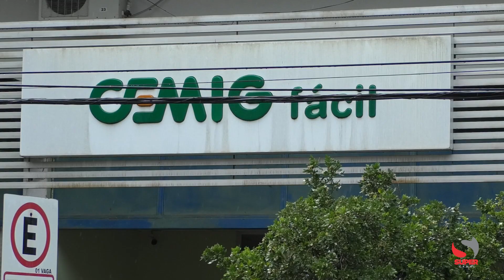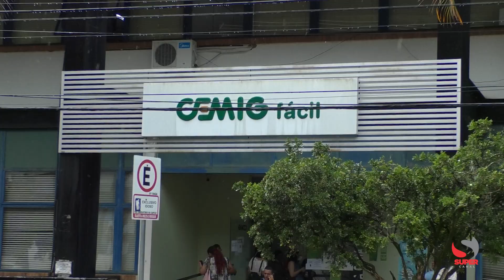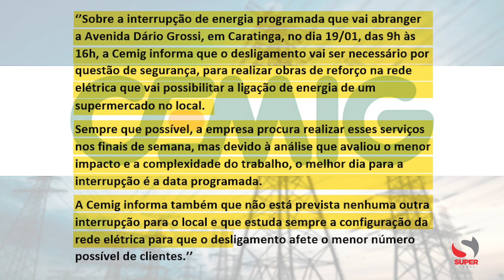Cemig vai desligar rede da avenida Dário Grossi para manutenção e empresários reclamam do horário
Cemig vai desligar rede da avenida Dário Grossi para manutenção e empresários reclamam do horário e constância dos serviços

O Celso José é proprietário de uma empresa de móveis planejados na Avenida Dário Grossi, em Caratinga. Atualmente ele conta com cerca de 20 funcionários e vai precisar interromper totalmente a linha de produção diante da falta de energia na próxima quinta-feira, 19 de janeiro. A CEMIG anunciou aos moradores e comerciantes uma manutenção programada bem no horário comercial, com o início dos trabalhos às 9h e previsão de encerramento às 16h. O fato tem gerado indignação.

A mesma consideração está sendo feita por Leonardo Alves. Ele possui uma mecânica na avenida e também vai precisar dispensar os funcionários.
O jornalismo do Super Canal entrou em contato com a CEMIG em busca de informações sobre as manutenções programadas e se podem ser realizadas aos finais de semana. Em nota a companhia informou:
‘’Sobre a interrupção de energia programada que vai abranger a Avenida Dário Grossi, em Caratinga, no dia 19/01, das 9h às 16h, a Cemig informa que o desligamento vai ser necessário por questão de segurança, para realizar obras de reforço na rede elétrica que vai possibilitar a ligação de energia de um supermercado no local.

Sempre que possível, a empresa procura realizar esses serviços nos finais de semana, mas devido à análise que avaliou o menor impacto e a complexidade do trabalho, o melhor dia para a interrupção é a data programada. A Cemig informa também que não está prevista nenhuma outra interrupção para o local e que estuda sempre a configuração da rede elétrica para que o desligamento afete o menor número possível de clientes.’